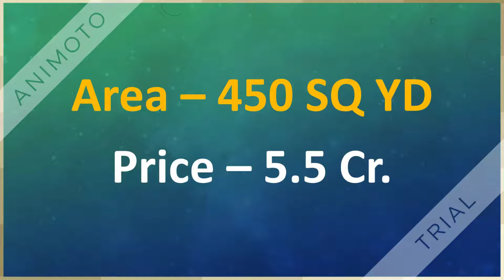Retail Space Ground Floor For Sale Pitampura North Delhi | 9811022205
Retail Space For Sale Kapil Vihar Pitampura, Delhi, Ultimate Location Corner Space Commercial Road Metro Facing.   Price & Sizes, Area – 450 SQ YD Price – 5.5 Cr., Please Contact us For Site Visit & More Details, SettlersIndia.com Comprehensive Real State Solutions Thank You Team Settlers India Mobile: - 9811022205 Email: Please Subscribe & Share